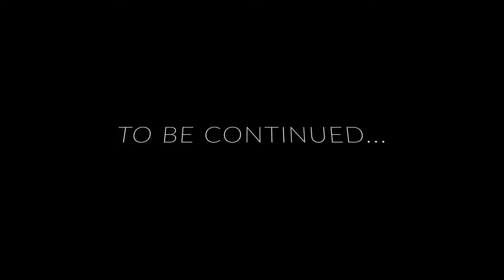EVERYTHING'S FINE | Raft w Kattanatta Part 9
Everything is fine, all is going according to plan. In part 9 of Raft with Kattanatta we find our way to the final relay station to get the coordinates to the next destination!

Raft is a clever game on Steam where you’re a survivor on a raft floating in the ocean, making use of flotsam drifting by to build up your wooden oasis into a substantial vessel, supplying you with food and drinkable water, while defending it and yourself against shark attacks and eventually finding locations in the vast ocean to explore and supply more resources.

Raft is developed by Redbeet Interactive